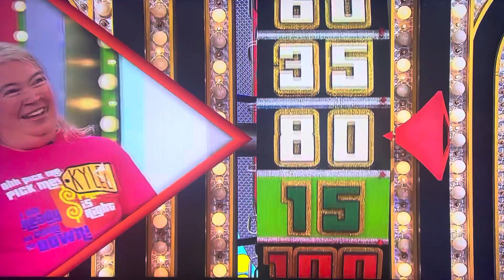The Price is Right - Showcase Showdown ( Part 2 ) - 10/18/2022